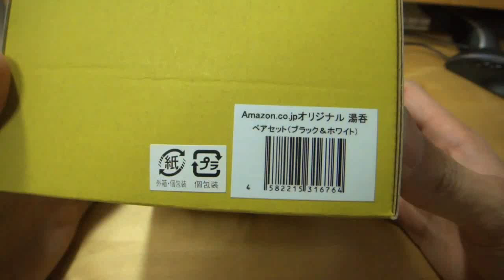Amazonオリジナル湯呑みペア開封 Amazon Original Cup Unboxing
Amazon.co.jpオリジナル湯呑みです。
Amazon好きなら買いましょう！